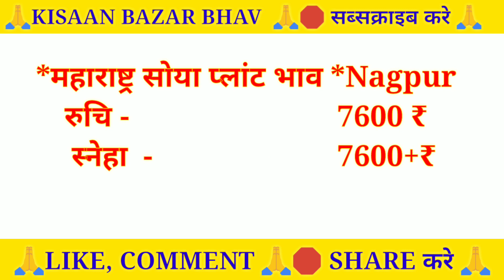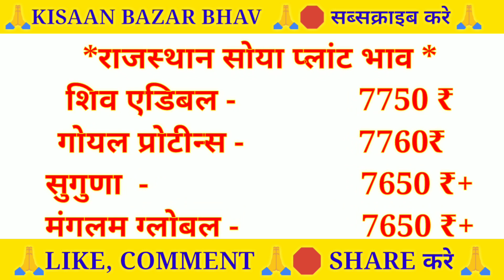सोयाबीन प्लांट भाव | Soya plant bhav Today | Soyabean Plant bhav |Soya plant bhav plantbhav🌱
सोयाबीन प्लांट भाव | Soya plant bhav Today | Soyabean Plant bhav |Soya plant bhav plantbbav🌱🌱

Solved quiery...